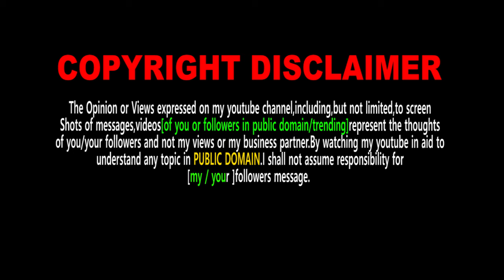AKI MAPENZI WEWE!! FINALLY!! SAMIDOH KUHITHURIA MBICA IRIA YATIGA KAREN NYAMU NA MAITHORI.